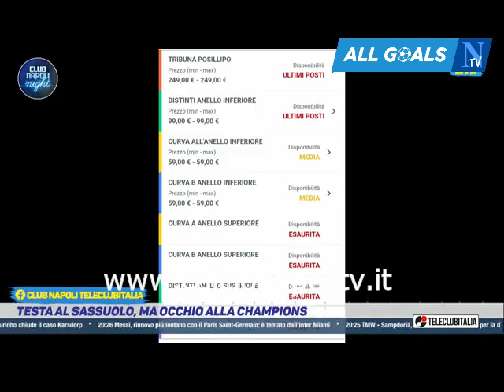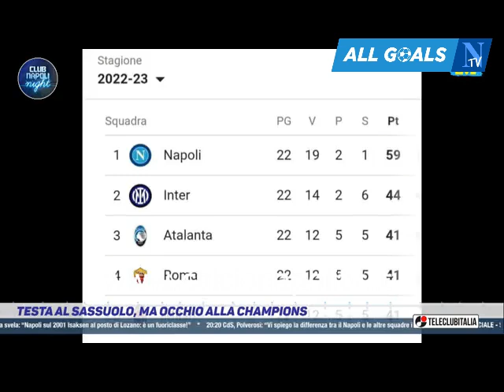verso Sassuolo-Napoli Club Napoli Night 15/2/23